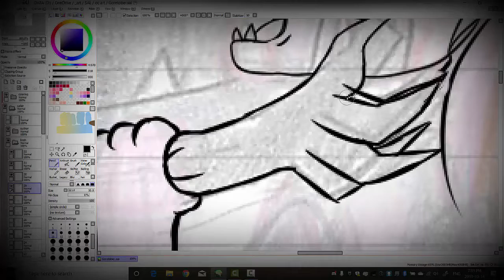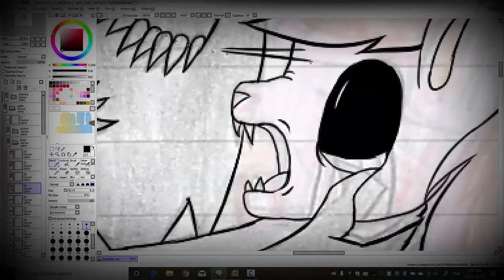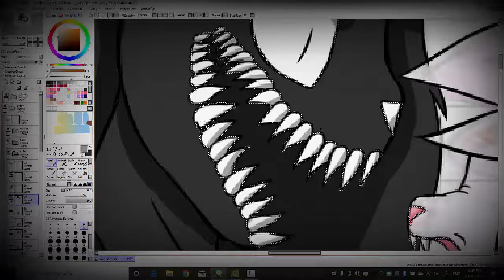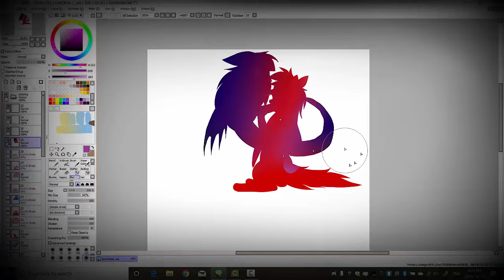Goretober 29 (Nightmare) [Speedpaint]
Welcome to the Goretober series! This finished series fans over the course of a few years. However the series is surrounded around the base of a simple October curse. Whereas I The Creator believed I am cursed that every Halloween something bad will happen! Who knows, maybe it's just paranoia. Maybe it's more...